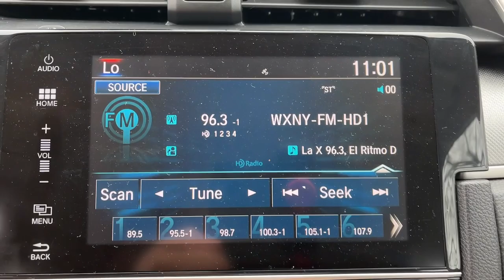2017 Honda Civic Tenafly Manhattan,The Bronx, Jersey City, Paramus 64243A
{EXT_COLOR] Used 2017 Honda Civic EX available in Tenafly, New Jersey,   at Honda of Tenafly. Servicing the Tenafly, Manhattan, Bronx, Jersey City & Paramus, NJ area.

#{MAKE}
#{MODEL}
2017 Honda Civic EX - Stock#: 64243A

TEST DRIVE AT HOME! WE WILL BRING THE CAR TO YOU! within 5 miles, Civic EX, 4D Sedan, CVT, Black/Ivory Cloth. Crystal Black Pearl FWD 2017 Honda Civic EX 2.0L I4 DOHC 16V i-VTECbrbrbrHonda of Tenafly is New Jersey's First Honda dealership established in 1971. Family owned and operated for 48 years, we proudly serve all of New Jersey, New York, Connecticut, Pennsylvania and the entire world. * WE FINANCE * WE SHIP WORLDWIDE * Not all pre-owned vehicles come with 2 keys. Expect pre-owned vehicles to have minor nicks, chips. All prices plus tax, title, lic, and $779 documentary fee. Pre-owned internet prices exclude $995 Pre-delivery Service Inspection Fee.